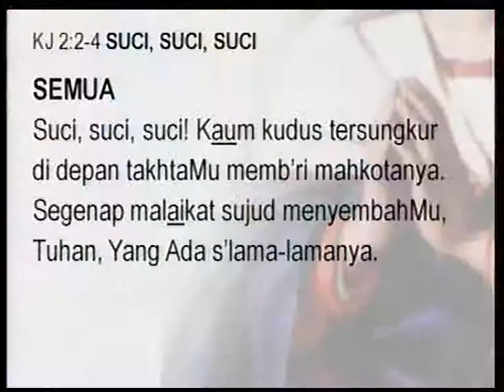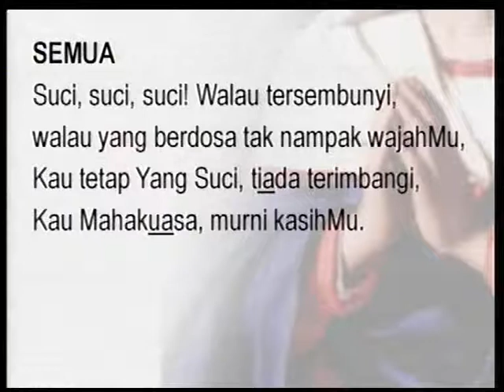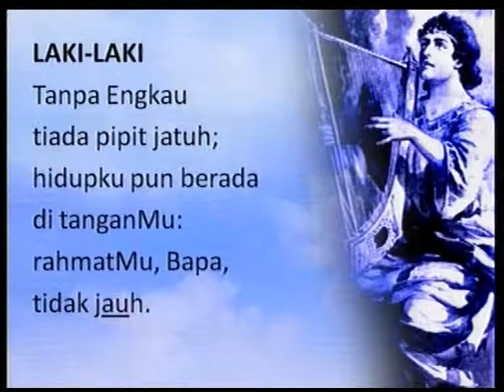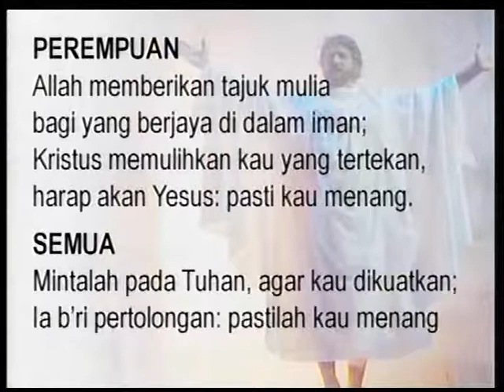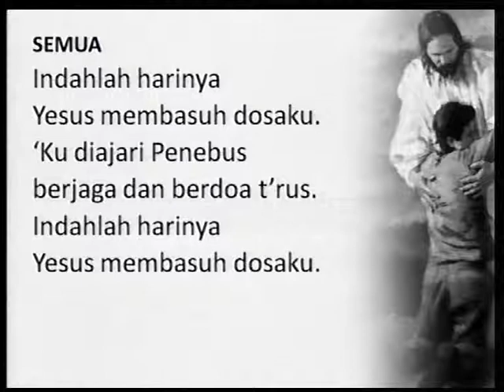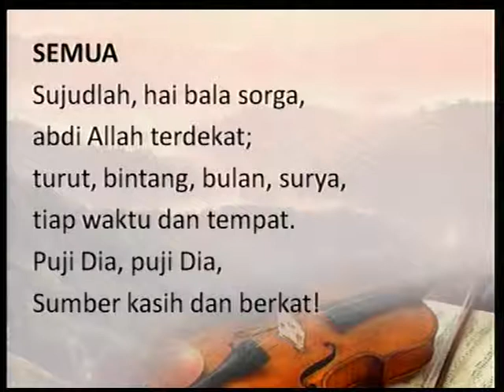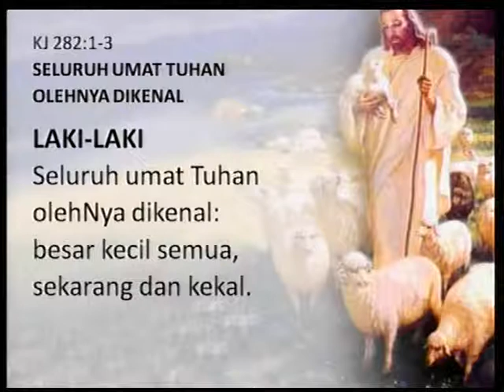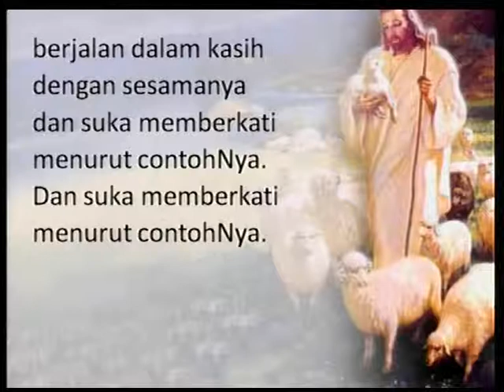Mini AnsambleTalitha GKI KB 8 September 2013